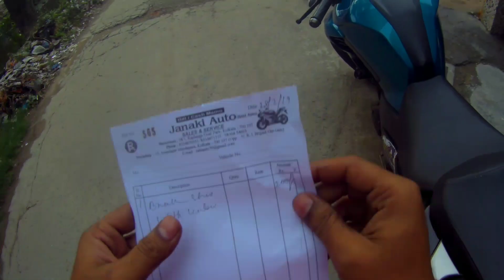FZ25 Brake pad replace cost || Jarus vlogs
fz25 brake pad cost - 180rs.